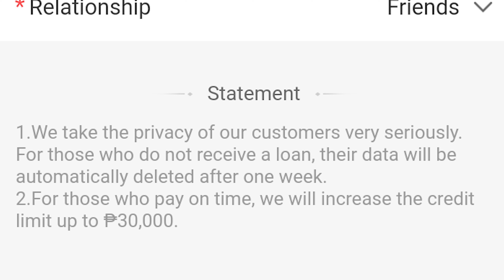Microloan Online Loan App - AutoSubmit? Okay Ba?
2024 na and andito pa rin ang cash loan app na si Microloan? Okay ba to or wag na nga? watch this video first and get to know Microloan bago mag try.